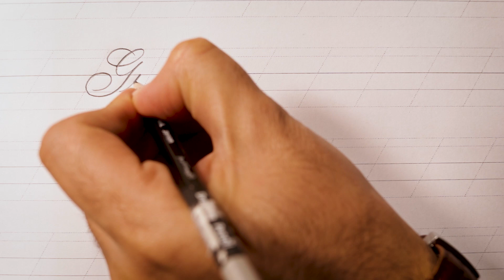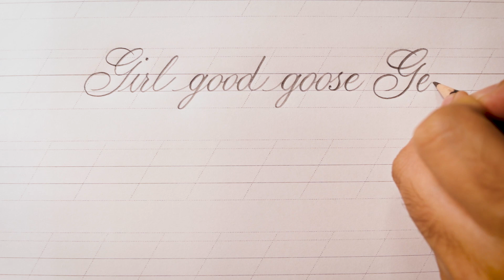Letter G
Another Tuesday, Another Video!
This time with letter G in captal and small case. Calligraphy seems hard, but I belive in "Practice Makes Perfect".
What other words start with letter G?